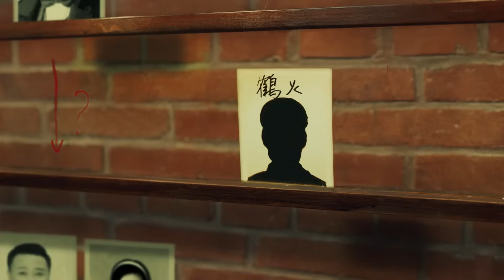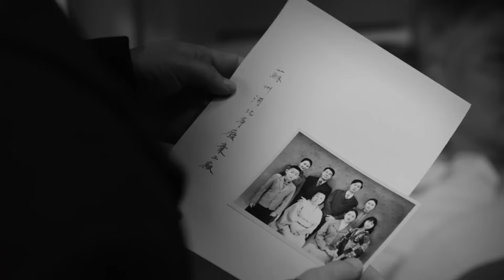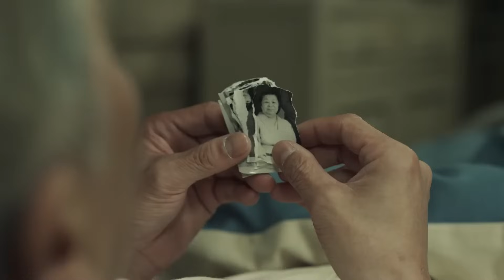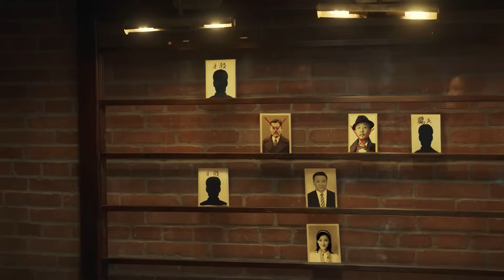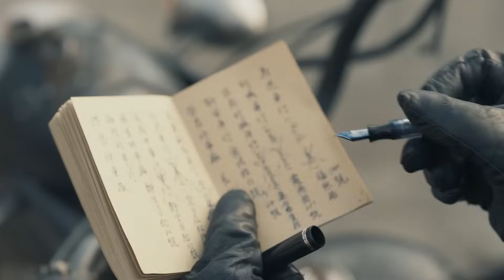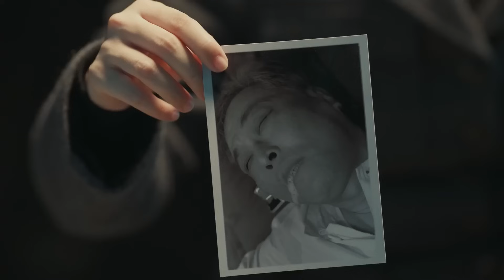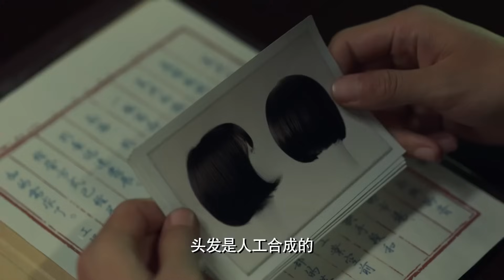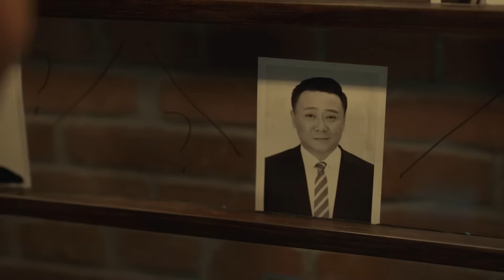【2023諜戰大劇】孤舟前行04 | 臥底潛伏76號,三重身份靈活轉換（靳東、張頌文、曾舜晞、王麗坤等主演）谍戰